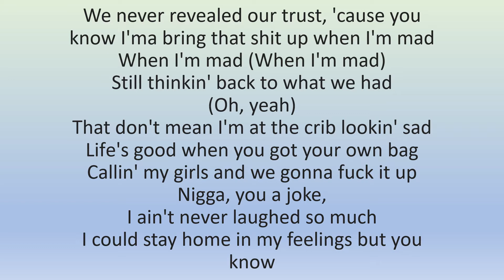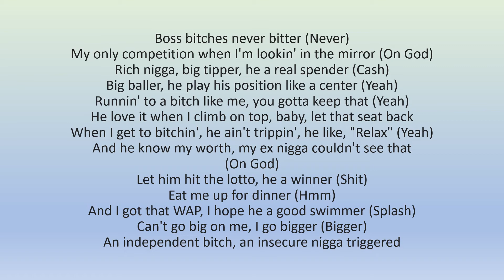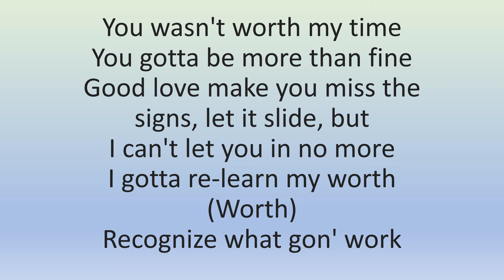Queen Naija - Bitter ft. Mulatto (lyrics)